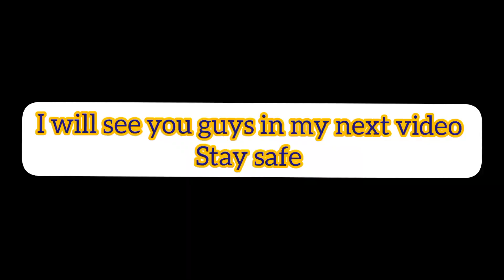how to cook chicken in electric kettle// (hostel Life)😁jinuka Reang